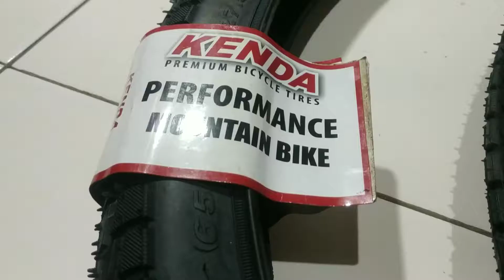Ban MTB 27.5 murah untuk segala medan || Kenda Komfort 650B 27.5 x 1.95 ⭐⭐⭐⭐⭐